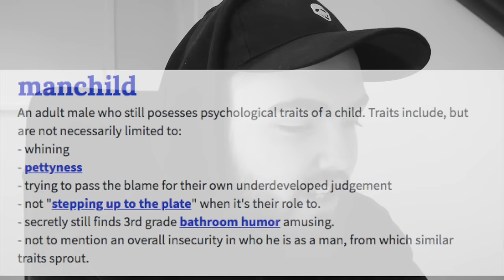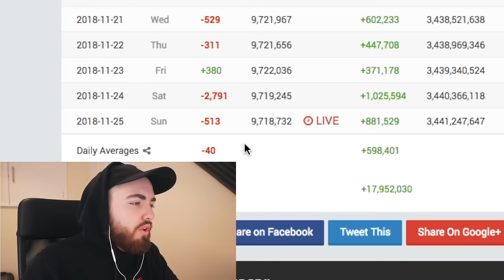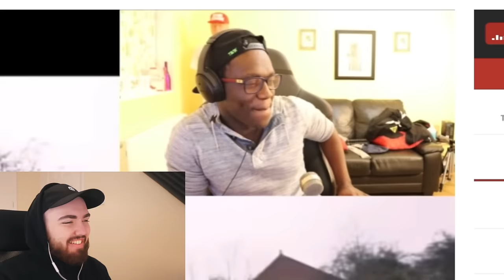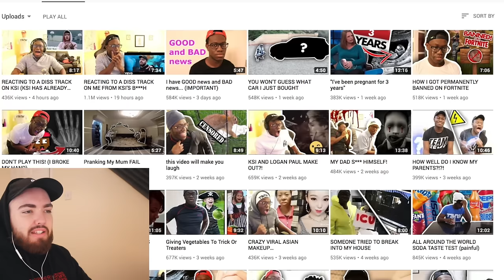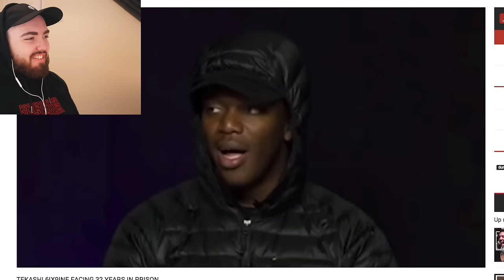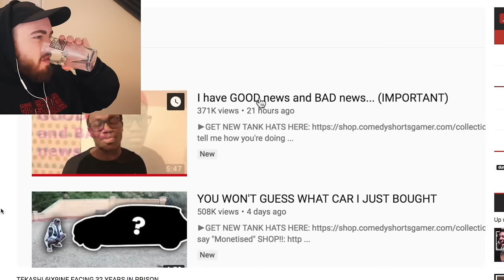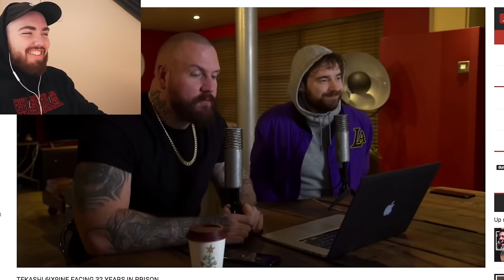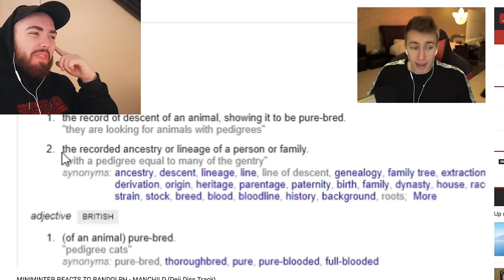RANDOLPH Reacts to MANCHILD Reaction Videos (Deji Diss Track)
Had to see what Deji thought about it...